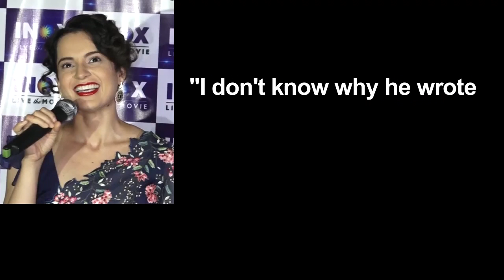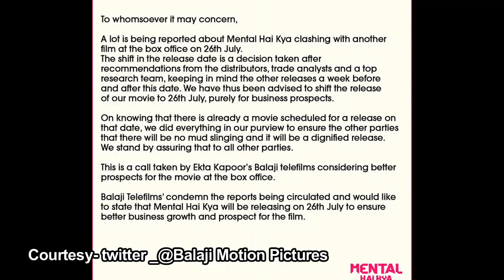Kangana REACTS on Hrithik DELAYING Super 30 release